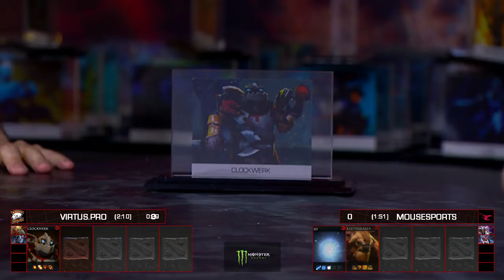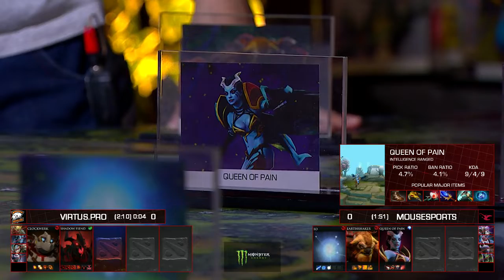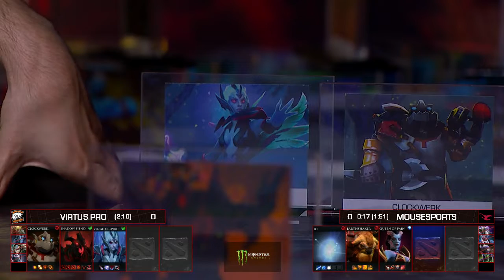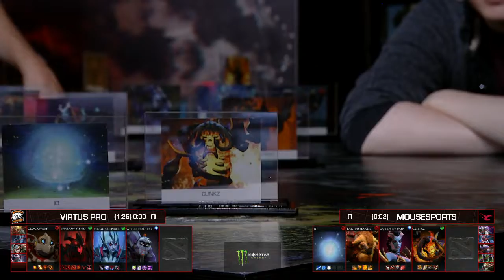VP vs Mousesport DreamLeague Season 7 Game 1